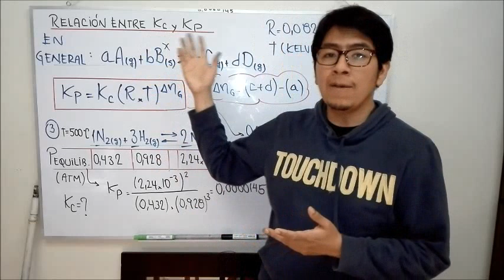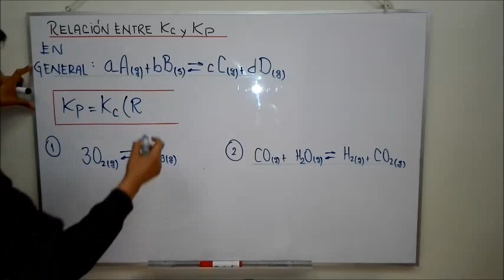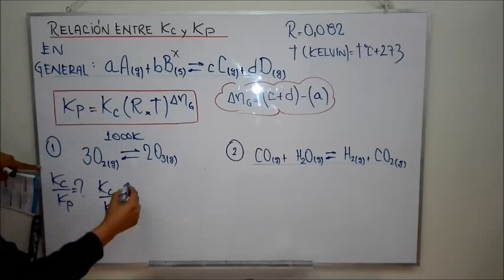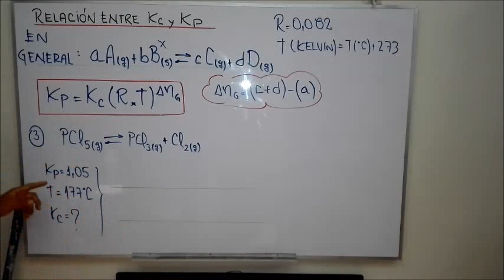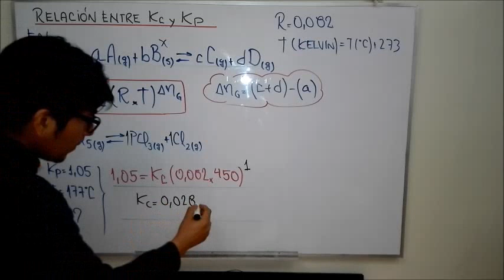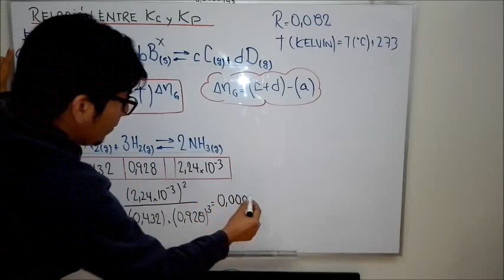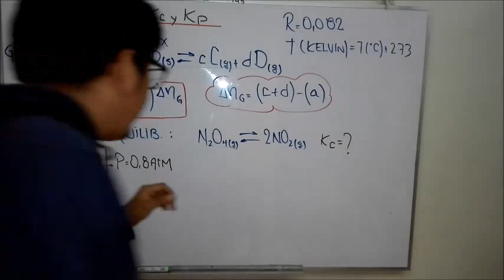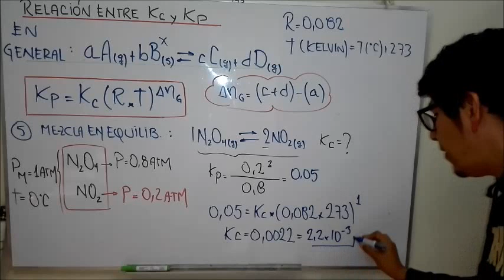QUÍMICA - RELACIÓN ENTRE LAS CONSTANTES Kc Y Kp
El próximo tema sera el principio de Le Chatelier.